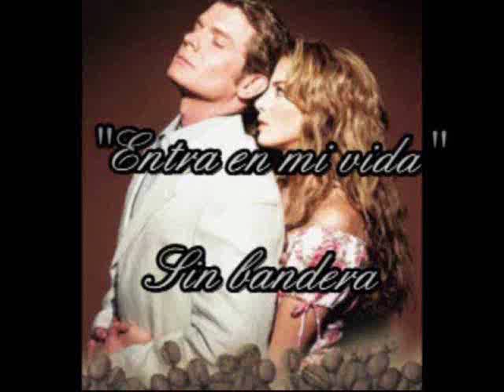Sin Bandera Entra en mi vida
Telenovela : Cuando seas mia (Paloma)
Actor / Actress : Sergio basanez / Silvia Navarro ( Paloma / Diego )
Song : Entra en mi vida from Sin bandera